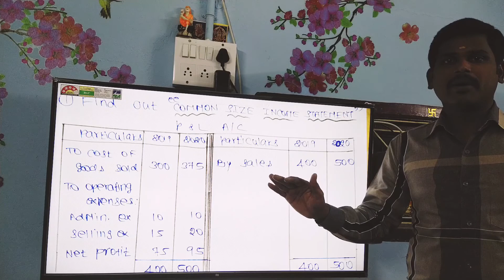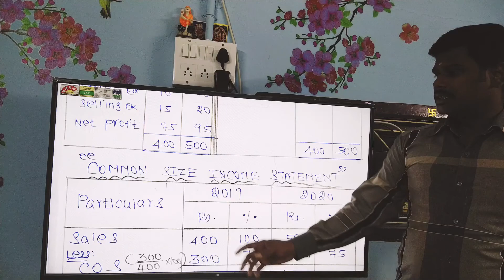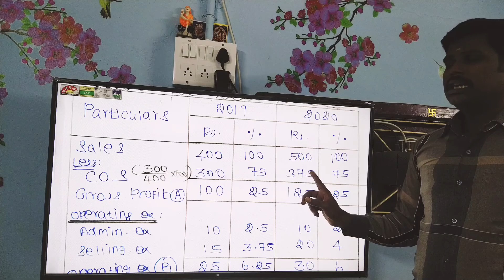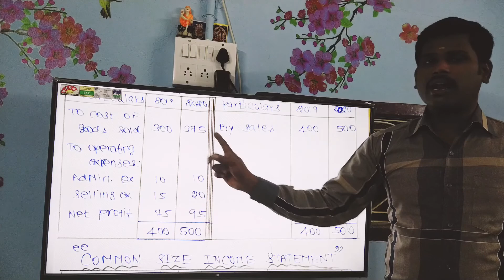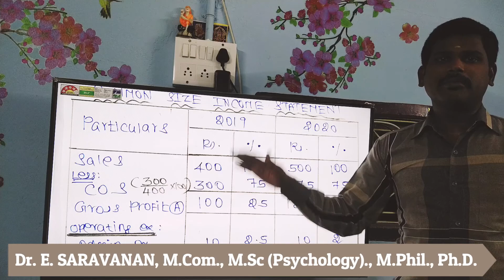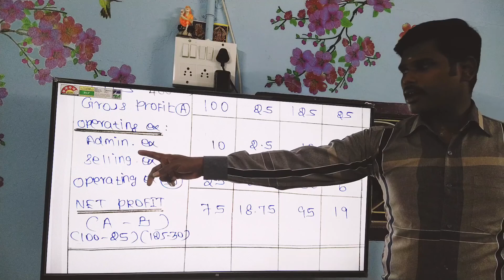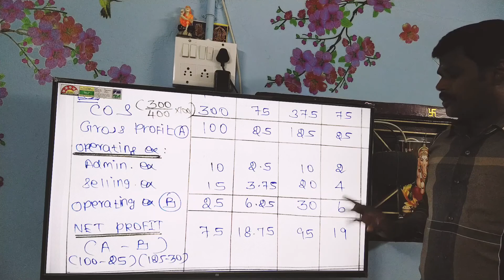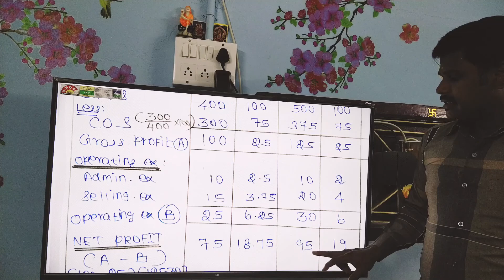MANAGEMENT ACCOUNTING | FINANCIAL STATEMENT ANALYSIS | COMMON SIZE STATEMENT (MODEL-2)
In this video, you will learn about Common Size Statement under Profit & Loss Account (Model 2).